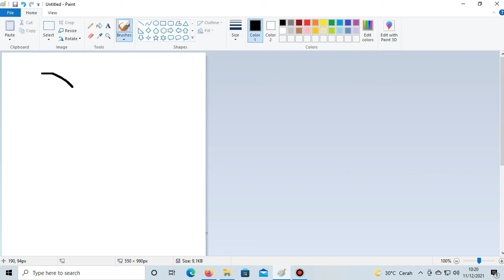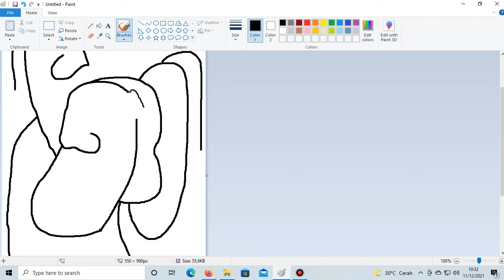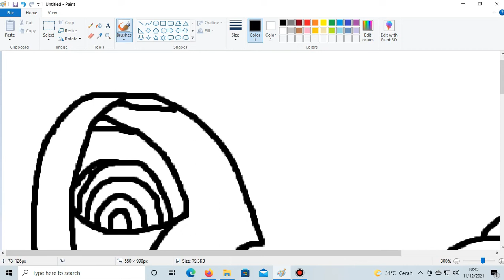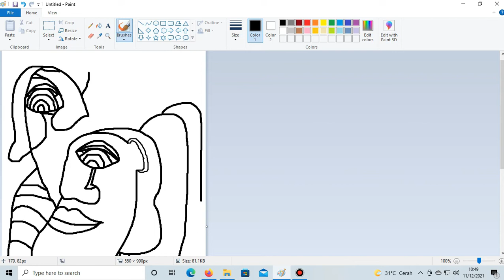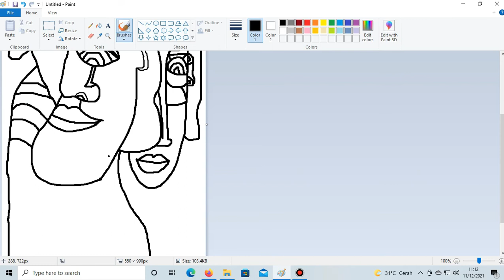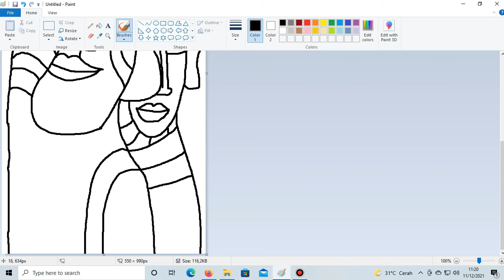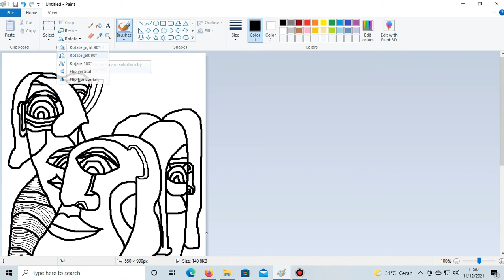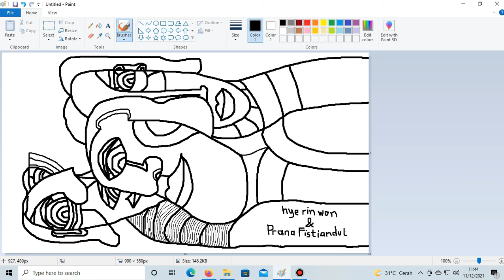Daily Challenge #010 / Special Art in December / "Trio" Katidi Koi Painting Cover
My editing video software:
Wondershare Filmora